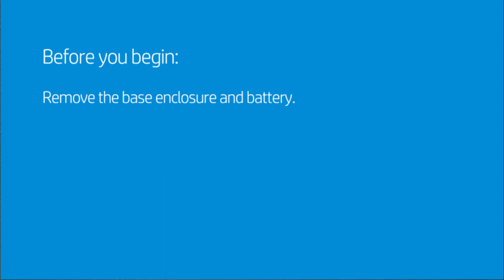How to replace the Keyboard for HP ProBook 640 G4 and G5 Series Laptop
** If you're looking for the replacement part #, please visit HP partSurfer and follow instruction to find P/N.  Once you have the correct P/N, please Google or eBay to compare the best price before purchase.

BEFORE YOU BEGIN:
If the unit contains heated components, wait until the components have cooled off before proceeding.

- Put on your electrostatic discharge (ESD) wrist or shoe strap to avoid damaging any circuitry.
- Place an ESD mat on a suitably grounded surface, and then place the unit on the mat.
- Remove any devices from the unit being serviced, such as CD-ROMs, SD Memory Card ...etc.
- Power off the unit and any peripheral devices that are connected to it.
- Disconnect the power cord from the electrical outlet and then from the unit. When a unit is plugged into an AC power source, voltage is always applied to the unit. You must therefore disconnect the power cord from the power source before opening the unit.
- Disconnect all peripheral device cables from the unit.

TOOLS USED IN REMOVAL AND REPLACEMENT.
Ensure that you have the tools you need before you begin. These should include:

- Small, Phillips-head (P1 and P0) screwdriver
- Small, flat-bladed screwdriver or a flat-bladed alignment tool
- Tweezers
- Electrostatic discharge (ESD) wrist or shoe strap
- Smooth jaw, bent-tipped needle nose pliers (optional)
- Small, smooth-tipped needle nose pliers (optional)
- Flashlight (optional)

NOTE: If worn or damaged screwdriver tips are used, the small screw heads could become stripped.

DISASSEMBLY TIPS.
Ensure that you take the following precautions when disassembling a unit:

- Label each cable as you remove it, noting its position and routing. This will make replacing the cables much easier and will ensure that the cables are rerouted properly.
- Keep all screws with the component removed, if applicable. The screws used in each component can be of different thread sizes and lengths. Using the wrong screw in a component could damage the unit.
- If the unit contains light-sensitive components such as toner cartridges, store the component in its original packaging or in a dark location to avoid damage.